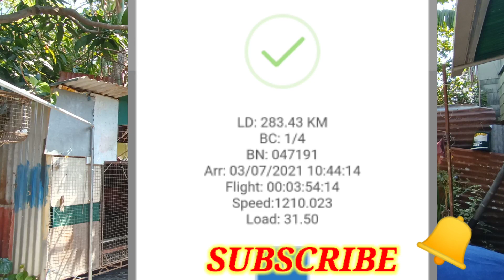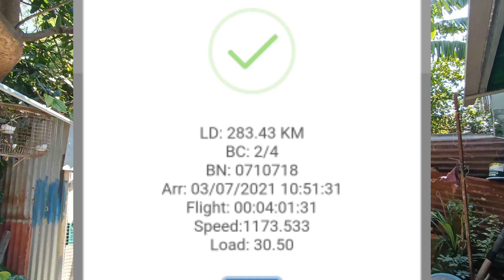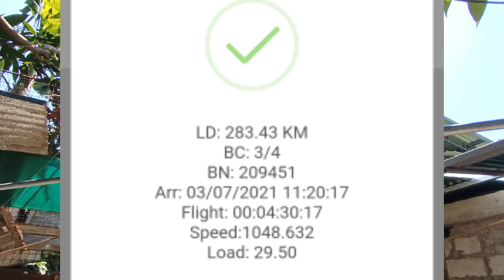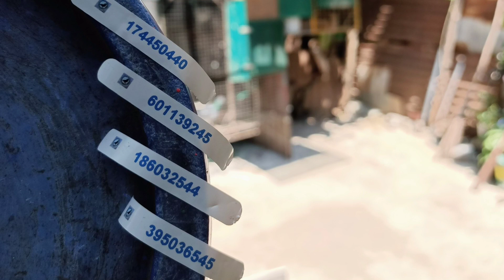2nd Lap Derby Race San F. Pampanga 283.43KM 4/4 VIGAN Fanciers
RACING PIGEON#